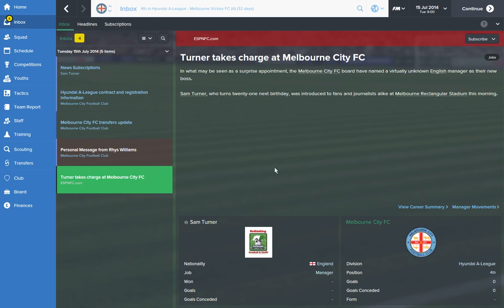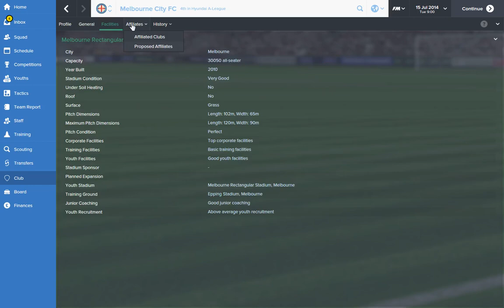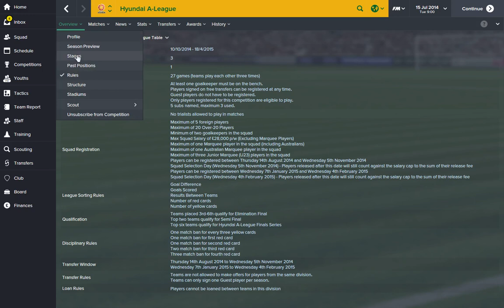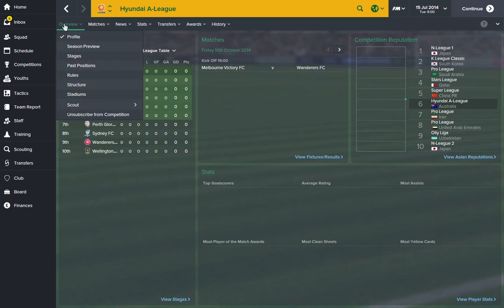Doing It Down Under/ Melbourne City FC/ Football Manager 2015/ Intro!/ #0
First video of my first series.

Doing It Down Under; Leading Melbourne City FC to Australian and Asian dominance, maybe even a bit of world dominance if your lucky!

But can we do It?